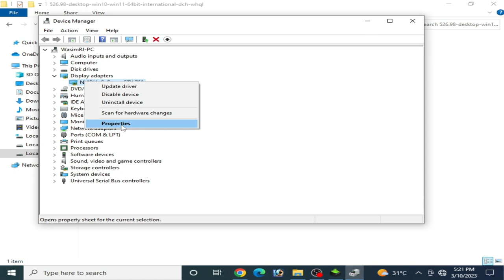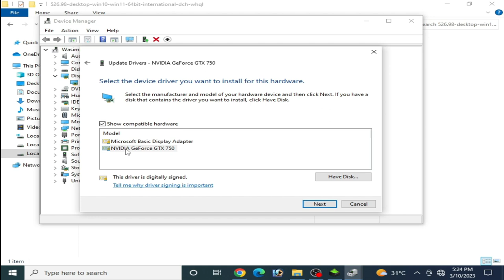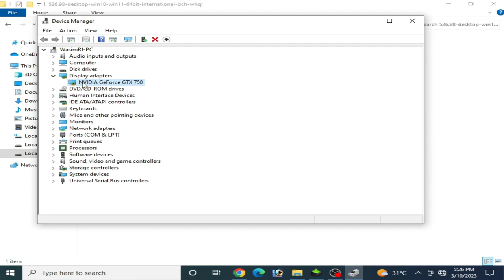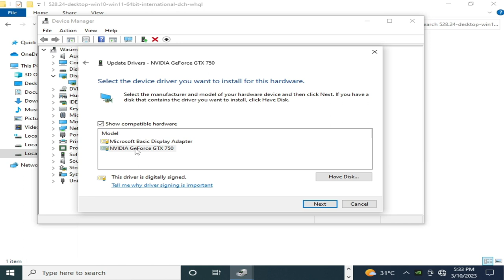How to Roll Back Drivers For NVIDIA GeForce | No Rollback driver option Showing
Hello Everyone,
I have showed in this video how to roll back drivers For NVIDIA GeForce | No Rollback driver option Showing.